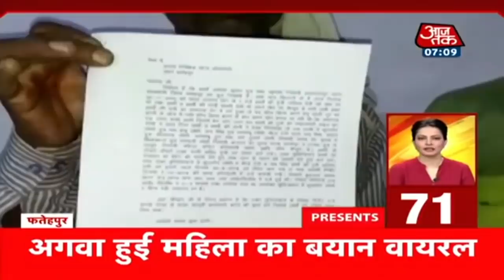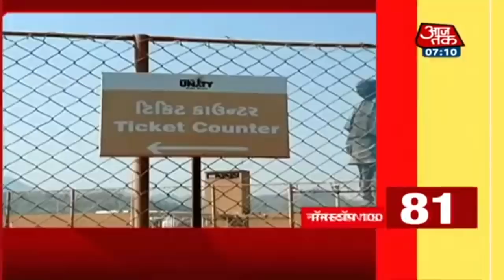Hindi News Live: देश-दुनिया की सुबह की 100 बड़ी खबरें I Nonstop 100 I Top 100 I Dec 2, 2020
Aaj Ki Taaja Khabar: मंगलवार को सरकार और किसान नेताओं की बातचीत हुई, जो बेनतीजा रही. दोपहर 3 बजे शुरू हुई ये बैठक करीब 7 बजे खत्म हुई. सरकार ने किसानों को समझाने की कोशिश की, लेकिन वे अपनी मांगों पर अड़े रहे. सरकार के साथ बातचीत का हिस्सा रहे किसान नेता चंदा सिंह ने कहा कि कृषि कानूनों के खिलाफ हमारा आंदोलन जारी रहेगा.